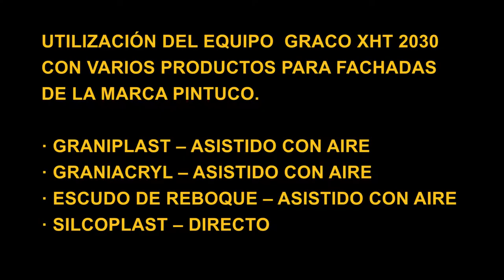video kebco equipo xht 2030 Graco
Aplicación de varios productos con la XHT 2030 de Graco sobre Drywall